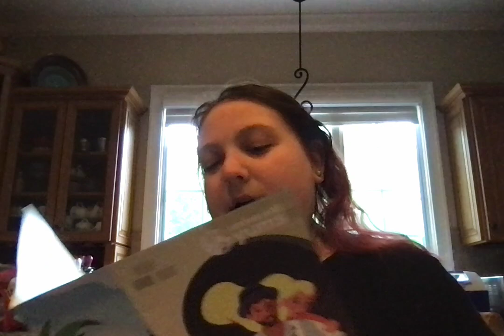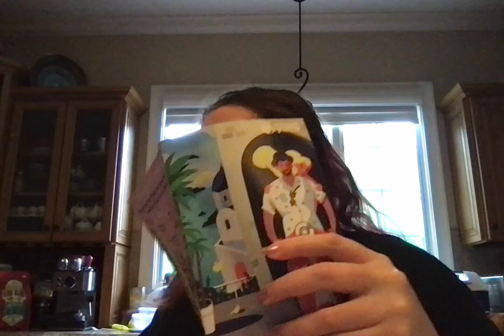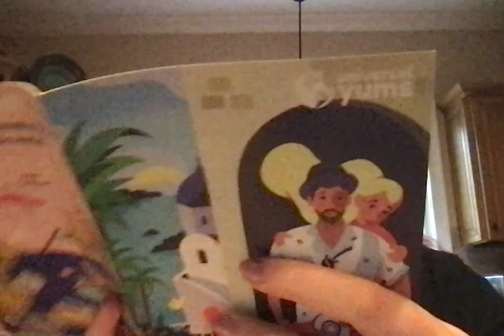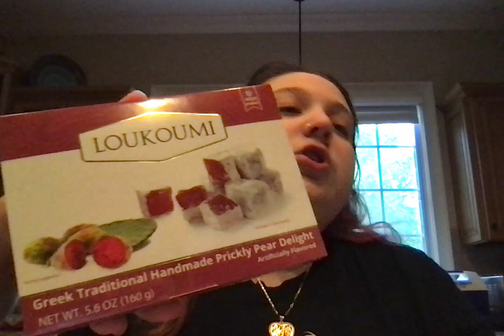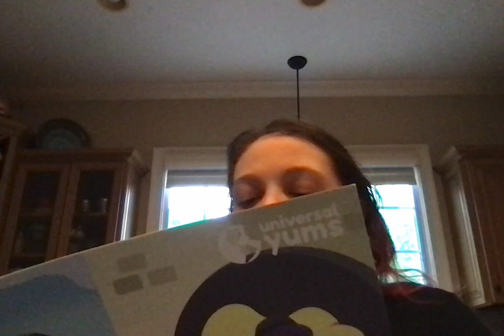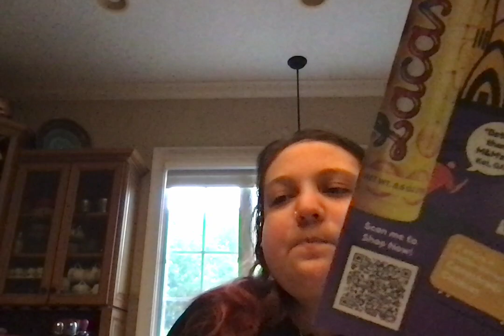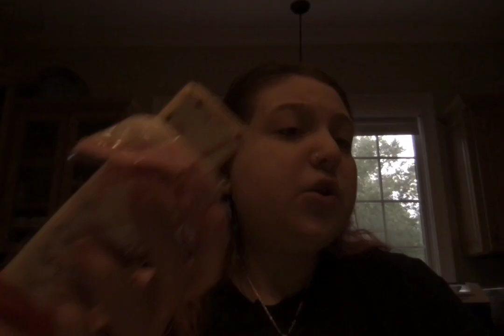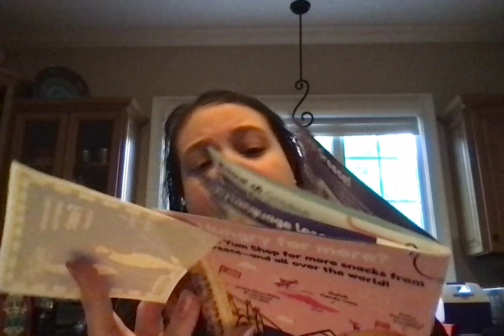Universal Yums Box | Everything Oregano! | Mama Tried To Choke Me!!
Hey fam! Yes, my mama tried to choke me by shoving some stank up my nose. Also Greece tried to choke us with their dried up everything! Um anyone knows, I am Middle Eastern so I know, that Baklava is ONLY good FRESH and NOT in a package ha. Anywho, leave a comment sharing if you have ever been to Greece and what your favorite thing there was or if you haven't been, what would you like to do there. I try to make videos when I can, but with this pandemic still going around it's been a bit slow. As ALWAYS! Remember fam, that if you EVER have people down on you when you are trying to get your positivity on, let them know that they can go FUCK A SHOE... while you just keep doing you! Alright my lovelies, haha until next video!

for my second account just add @darkvampress25

My ADORABLE princesses now have an Instagram! They are now 2 years old and getting more adorable with each passing day. Please check out their page and give them a like!

Smule Sing!; @MayaTabesh

Last Live Concert Video: Jason Mraz below, but since then have seen Adam Sandlar, Angela Johnson, Phil Collins and The Jonas Brothers.

Sitar Solo

I Wont Give Up

Unlonely

Jason and Group